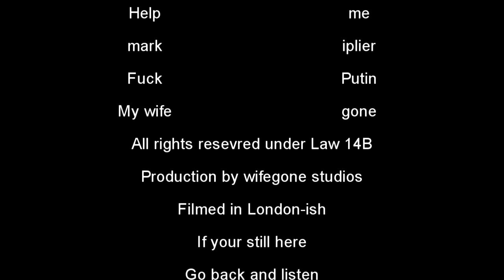Shadow News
Good evening ladies and gentlemen and welcome to Shadow News. The most reliable source for news that no one cares about. Here at Shadow News we cover internet news of all kinds, unless we decide that it's not important, then we don’t. Here are the headlines.